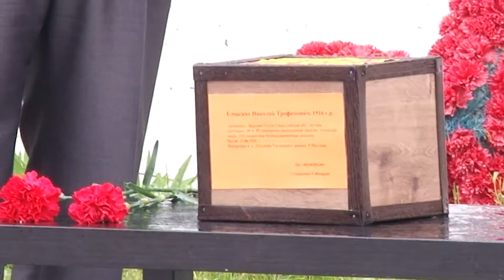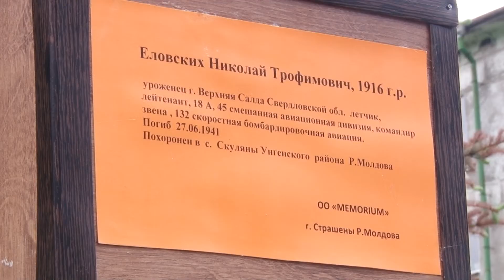Ещё один солдат вернулся домой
В память о героях первых дней Великой Отечественной войны, о салдинцах, кто на поле боя и в тылу сражался за великую Победу, 22 июня в Верхней Салде прошёл траурный митинг и в полдень прозвучала сирена. В этот день из Молдавии в Салду также была доставлена капсула с землёй с могилы нашего земляка Николая Еловских.